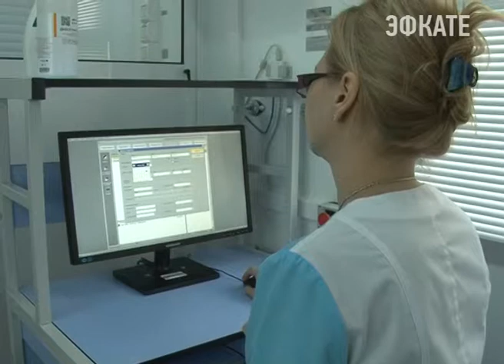Передвижной флюорограф сегодня доехал до Сочинского профессионального техникума. Новости Эфкате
Студенты смогли пройти обследование практически без отрыва от учебного процесса.

Внутри передвижного флюорографического комплекса обычный кабинет со всем необходимым для проведения обследования оборудованием. Флюорограф «Проскан-2000» — это цифровой аппарат. В отличие от пленочного, в этом пациент получает дозу облучения в 20 раз меньше, что позволяет обследовать в первую очередь детей и подростков. Также кабина снабжена системой обогрева и кондиционирования. Все автоматизировано.

По краевой программе эту машину 9-ая горбольница получила в декабре. Теперь этот мобильный флюорограф колесит по школам и другим учебным заведениям Сочи. В том числе, по отдалённым горным посёлкам.

Сочи. Новости.
Телеканал Эфкате.